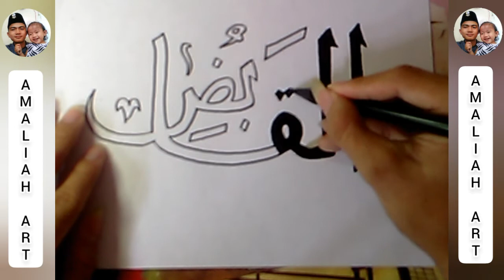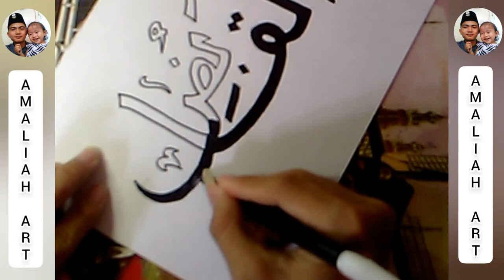ASMAUL HUSNA AL-QABIDH